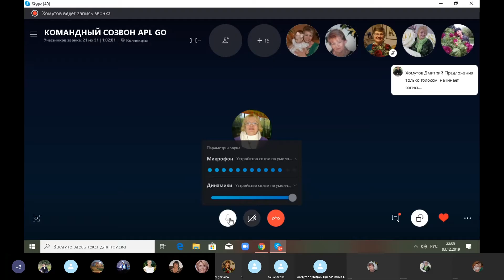Перестали болеть суставы и другие отзывы с продуктами клеточного питания APL Отзывы, результаты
минуя печень.

Для того чтобы дешевле приобрести продукт необходимо зарегистрироваться по ссылке ниже ▼▼▼▼

Звоните, пишите, я отвечу на все ваши вопросы:

Вытяжки высоко эффективных природных компонентов.
Новизна технологии:
1.Способ экстрагирования: с помощью разряда высокочастотным током, что позволяет выделить нано частицы действующих компонентов трав без клетчатки.
2. Способ капсулирования. При экстрагировании идёт, буквально, обволакивание этих выделенных частиц, таким образом, что образуется нано контейнер, содержащий комплекс выделенных веществ.
3. Способ доставки. Этот контейнер имеет отрицательный заряд и целенаправленно устремляется к патологически измененным клеткам, которые имеют положительный заряд на мембранах клеток и субклеточных структур, включая ядро (в силу наличия в них свободных (+) радикалов окислителей).
4. Способ применения. Продукт выполнен в виде драже, рассасывается под языком и всасывается тут же, благодаря разветвлённой капиллярной системе, минуя желудочно-кишечный тракт, и разносится кровью со скоростью 150 м/сек по всему организму, адресно взаимодействуя с повреждёнными структурами (клетками, тканями, органами). Благодаря этому, коэффициент усвоения клеткой действующих компонентов увеличивается с 3-10% (если через - ЖКТ) в разы до 95-100%, этим фактом обуславливается высокая точность коррекции организма.
5. Показан всем возрастным группам, начиная с грудничков (растворяется в воде и под язык).
Все 15 продуктов работают комплексно на очищение, в том числе от паразитов ( Ex., одно драже действует на 250 видов и содержит 45 трав), сердечно сосудистой системы, Ж.К.Т., опорно-двигательного аппарата, коррекции женской и мужской половых сфер, а также - антидиабетическая, на снижение висцерального жира (!!!), обеспечивает клеточное полноценное питание клетки (весь набор аминокислот, минералов и микроэлементов, витаминов). (все витамины группы В + кюэнзим Q10)